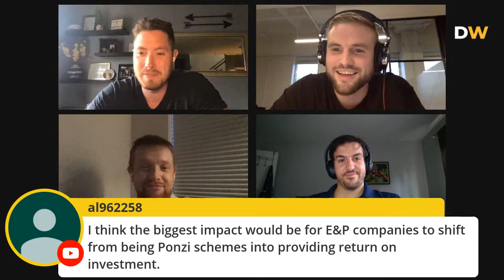Joe Meadows & Ted Kernan | Digital Wildcatters Live 004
It's Thursday and you guys know what that means. Another Live!